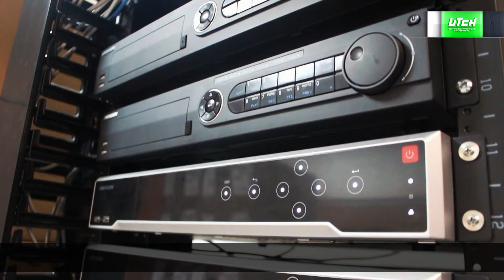Acciones que dejan huella UTCH - Ing. Benjamín Cervantes Martínez